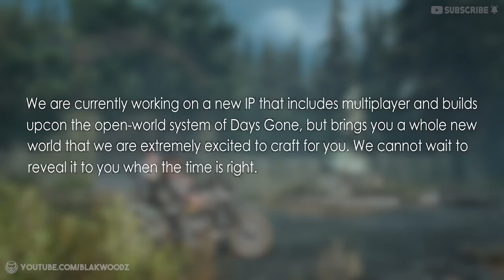Upcoming OPEN-WORLD Multiplayer Game 2023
This is a upcoming open-world game in 2023 that is being developed by bend studio who are the guys that worked on days gone and they've been building this upcoming open world game that is a upcoming multiplayer game of 2023 which is a open world game developed with the days gone 2 project assets and with the team that had worked on days gone 2 which was suppose to be upcoming coop open world games in 2023 but it was a cancelled project as Sony PlayStation was not happy with its reviews from the community. Now this game will most likely be a PS5 exclusive upcoming in 2023 and we all know how it goes with all PS5 games coming to PC in 2023 games. For more upcoming open world games make sure to subscribe cuz we have more info on the upcoming the day before which is a zombie survival open world game coming to PS5, PC, Xbox on March 1st 2023 as per the wishlisting on Steam.

Today we are going to discuss about the upcoming open world game in 2023 which is being developed by bend studio who published days gone and worked on days gone 2 assets which is now being used for upcoming open world multiplayer game coming in 2023, so we discuss all the info about that in this video.